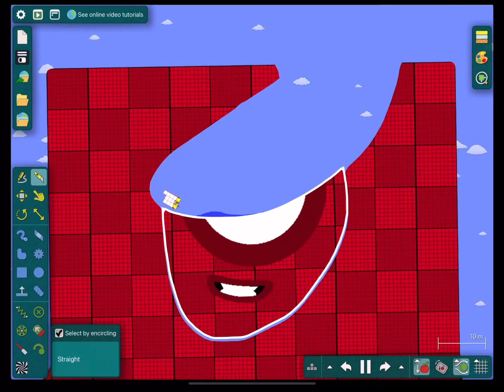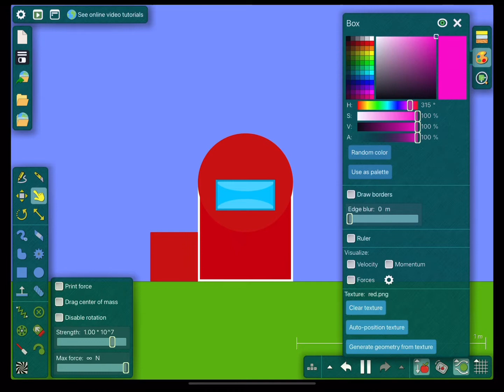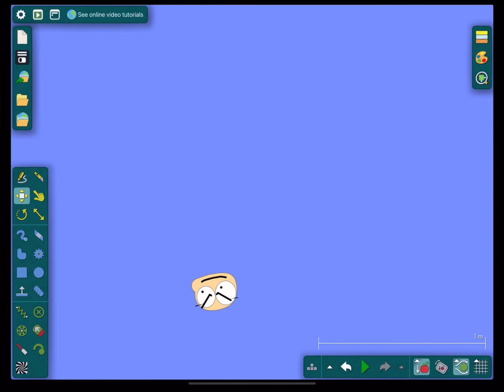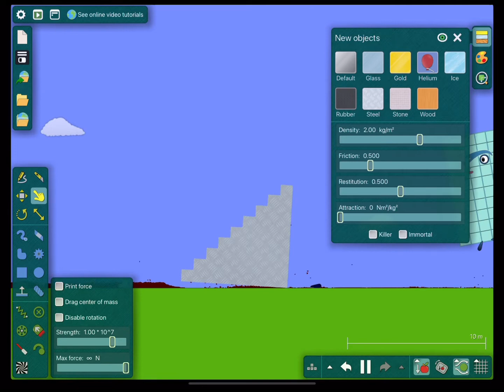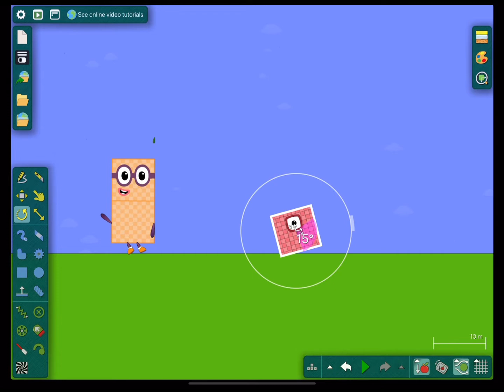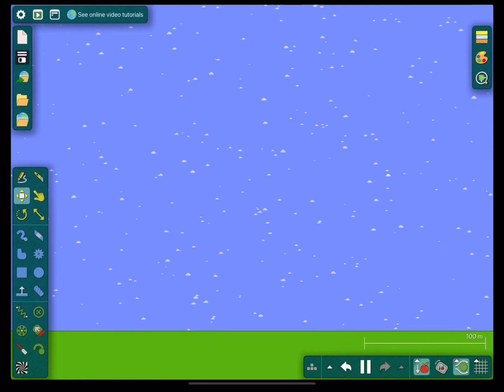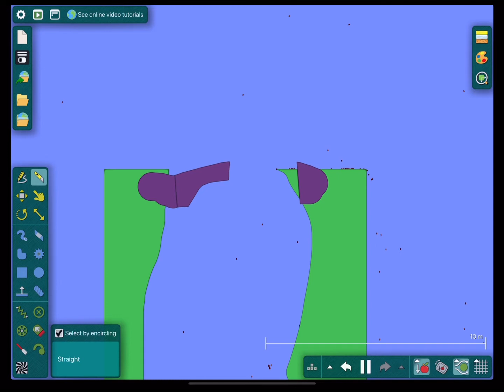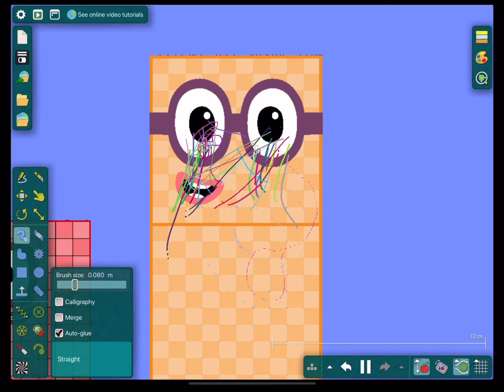Numberblocks One to One Million in Algodoo